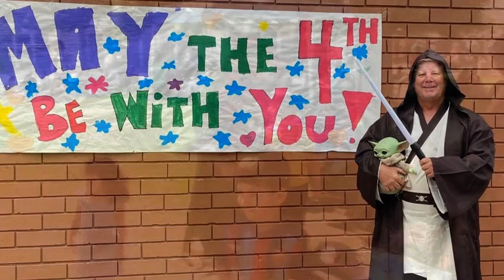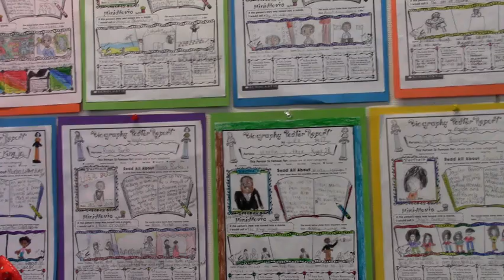2024 Welcome Back